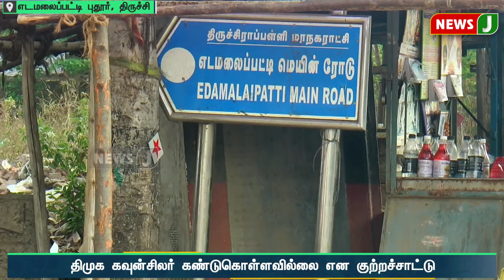குடிநீரில் சாக்கடை நீர், செம்மண் கலந்து வரும் அவலம்..! தீர்வு காணாவிட்டால்...மக்கள் எச்சரிக்கை!